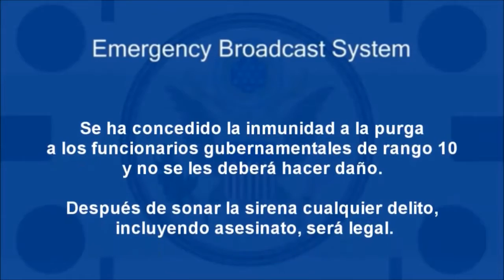purga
el 21 de marzo de 19:00 da comienzo la purga